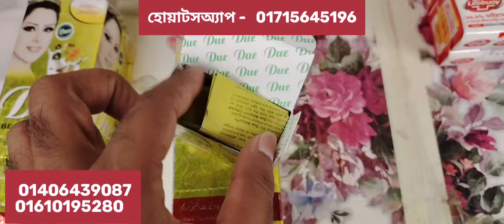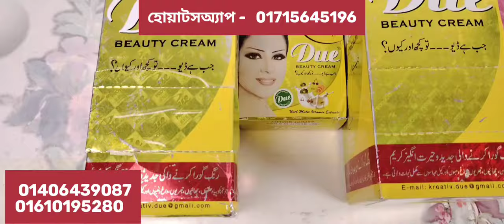ডিউ ক্রিম প্রতি পিছ বিক্রি করে ৩০ টাকা লাভ, পুরো বাংলাদেশ রেট গ্যারান্টি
***কল করুন সকাল ১০টা- রাত ১১ টার মধ্যে***
 নাম্বার ঃ
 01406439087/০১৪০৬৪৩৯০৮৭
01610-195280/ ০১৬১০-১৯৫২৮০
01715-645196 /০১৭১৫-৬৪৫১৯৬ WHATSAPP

আমাদের এই পণ্যগুলো সম্পুর্ন ইন্ডিয়ান অরিজিনাল,কোন রকম দুই নাম্বার প্রমান করতে পারলে এক লক্ষ্য টাকা পুরস্কার দেওয়া হবে, আজকে অর্ডার করলে ২দিনের মধ্যে ডেলিভারি পাবেন  বিকাশ/নগদ-এ কার্টুন প্রতি ৪০০টাকা অগ্রিম  দিয়ে অর্ডার কনফার্ম করতে হবে,কারন ৪০০টাকা ছাড়া পণ্য পাঠালে যদি কোন কারনে আপনি পণ্য না নেন তাহলে কুরিয়ার সার্ভিসের পাঠানোর/ফেরত আনা বাবদ ৪০০ টাকা জরিমানা প্রদান করতে হবে

আমাদের পণ্যসমূহের একটা তালিকা আপনার সুবিধার জণ্য নিচে দেওয়া হল:

কিটকাট ৪ ফিংগার
কিটকাট ৩ ফিংগার
কিটকাট ২ ফিংগার
কিটকাট ডেজার্ট
কিটকাট চানকি
কিটকাট ডাবল চেম্বার
কেডবেরি ডেইরি মিল্ক ১০রুপি
কেডবেরি ডেইরি মিল্ক ২০ রুপি
কেডবেরি ডেইরি মিল্ক মহা প্যাক ৪০ রুপি
কেডবেরি ডেইরি মিল্ক ফ্যাৃেলী প্যাক ১০০রুপি
কেডবেরি ডেইরি মিল্ক সিল্ক চকলেট ৬০গ্রাম ৭৫রুপি
কেডবেরি ডেইরি মিল্ক সিল্ক বাবলি ৫০গ্রাম ৮৫রুপি
কেডবেরি ডেইরি মিল্ক সিল্ক ওরিও ৬০গ্রাম ৮৫ রুপি
কেডবেরি ডেইরি মিল্ক সিল্ক রোস্ট আলমন্ড ৫৮গ্রাম ৮৫ রুপি
কেডবেরি ডেইরি মিল্ক সিল্ক হেজলনাট ৫৮গ্রাম ৮৫ রুপি
কেডবেরি ডেইরি মিল্ক সিল্ক ফ্রুটনাট ৫৫গ্রাম  ৮০রুপি
কেডবেরি ডেইরি মিল্ক সিল্ক চকলেট ১৫০গ্রাম  ১৭০রুপি
কেডবেরি ডেইরি মিল্ক সিল্ক বাবলি ১২০গ্রাম ১৮৫ রুপি
কেডবেরি ডেইরি মিল্ক সিল্ক ফ্রুটনাট ১৩৭গ্রাম  ১৭৫ রুপি
কেডবেরি ডেইরি মিল্ক সিল্ক  ওরিও ১৩০গ্রাম  ১৮৫ রুপি
ফাইভস্টার ১০রুপি
ফাইভস্টার ৫ রুপি
থ্রী-ডি ফাইভস্টার
আমুল ডার্ক ৪০গ্রাম ২৫ রুপি
আমুল মিল্ক ৪০গ্রাম ২৫ রুপি
আমুল ফ্রুটনাট  ৪০গ্রাম ২৫ রুপি
আমুল ডার্ক ১৫০গ্রাম ১১০ রুপি
আমুল মিল্ক ১৫০গ্রাম ১১০ রুপি
আমুল ফ্রুটনাট  ১৫০গ্রাম ১১০ রুপি
কেডবেরি ডেইরি মিল্ক  চকলেট ৫রুপি
স্নিকার্স ৫০গ্রাম
স্নিকার্স ১০রুপি
স্নিকার্স ২০ রুপি
কেডবেরি পার্ক ৫ রুপি
কেডবেরি পার্ক ১০ রুপি
ওরিও বিস্কুট ফ্যামেলি প্যাক
ওরিও বিস্কুট ১০রুপি
ডার্ক ফ্যান্টাসি বিস্কুট
ব্লাক বারবন বিস্কুট
কিন্ডার জয়
পলো
প্রিংগেল চিপস বড়
প্রিংগেল চিপস ছোট
ফক্স কেন কেন্ডি
ফক্স প্যাকেট কেন্ডি
কেডবেরি চকোলয়ার
কেডবেরি চকোলয়ার ৫৬ পিছ প্যাকেট
কেডবেরি চকোলয়ার ১১৫ পিছ প্যাকেট
কেডবেরি লিকএবল
মিক্সবাদাম ক্যান ৪০০গ্রাম
মিক্সবাদাম ক্যান ৩০০গ্রাম
মিক্সবাদাম ক্যান ২০০গ্রাম
সনপাপরি হলদিরাম ৫০০গ্রাম
সনপাপরি হলদিরাম ২০০গ্রাম
রেডবুল ড্রিংকস
আমুল কুল
জুনিয়র হরলিকস
সিনিয়র হরলিকস
ওসাকা টেপ
থ্রীজি/ফোরজি গ্যাসলাইট
লাইটসহ গ্যাসলাইট
মাজুনি
পাতা ব্রাশ
কেলগেট ব্রাশ
সেনসোডাইন ব্রাশ
ওরাল-বি ব্রাশ
চায়না ব্রাশ আইটেম
বেবী ব্রাশ
টুথপিক
নেইল-কাটার
কটনবার বেবী
কটনবার এডাল্ট
সরিষার তেল
গুরুদেব আগরবাতি
কৃষ্ণা আডরবাতি
শিবশক্তি আগরবাতি
ডেমিন আগরবাতি
কোলগেট সিবাকা পেষ্ট ১৭৫গ্রাম
কোলগেট সিবাকা পেষ্ট ৪৬ গ্রাম
কোলগেট সিবাকা পেষ্ট ২৬ গ্রাম
সেনসোডাইন পেষ্ট মিন্ট
সেনসোডাইন পেষ্ট অরিজিনাল
কয়েল আইটেম
জিলেট ব্লেড
লেসার ব্লেড
শার্প ব্লেড
বিদ্যুত ব্লেড
চ্যাম্পিয়ন ব্লেড
বলাকা ব্লেড
জিলেট গার্ড-রেজার
জিলেট কার্টিস
জুলেট ব্লু-টু রেজার
নাইট বল
ঈগল গুল
সুপার গ্লু
আলমন কালি
গোদরেজ কালি
ভেসমল কালি
চা-পাতা

বিঃদ্রঃ আপনি যদি কন্ডিশনে পণ্য রিসিভ করেন তাহলে অবশ্যই কুরিয়ারের টাকা পরিশোধের পর কুরিয়ার অফিসেই পণ্য মিলিয়ে নিবেন বাসায় যাওয়ার পর কোন অভিযোগ গ্রহনযোগ্য হবে না